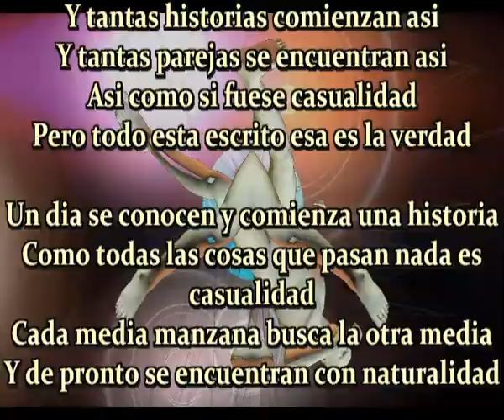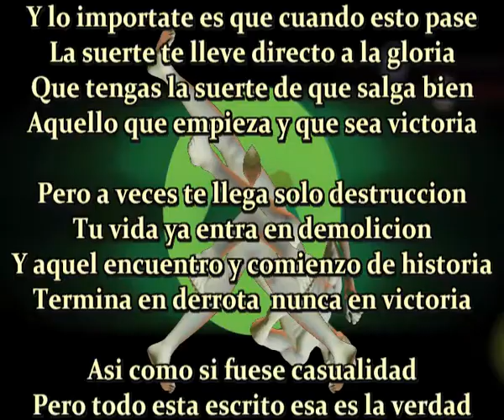Esa es la verdad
Y tantas historias comienzan asi
Y tantas parejas se encuentran asi
Asi como si fuese casualidad
Pero todo esta escrito esa es la verdad

Un dia se conocen y comienza una historia
Como todas las cosas que pasan nada es casualidad
Cada media manzana busca la otra media
Y de pronto se encuentran con naturalidad

Pero tengan todos la seguridad de que esto
Que pasa cada dia hasta en un desierto
No es casual ni algo que puede pasar
Es el destino que asi lo tiene escrito para continuar

Y lo importate es que cuando esto pase
La suerte te lleve directo a la gloria
Que tengas la suerte de que salga bien
Aquello que empieza y que sea victoria

Pero a veces te llega solo destruccion
Tu vida ya entra en demolicion
Y aquel encuentro y comienzo de historia
Termina en derrota  nunca en victoria

Código de registro: 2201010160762Fecha de registro: 01-ene-2022 19:01 UTC